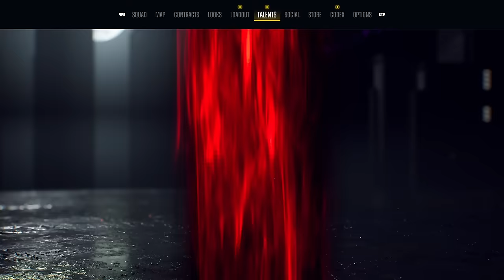Suicide Squad: Kill The Justice League - THE END - THIS ENDING SUCKED!!!!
In this video, we end our journey with DC's Suicide Squad: Kill the Justice League!